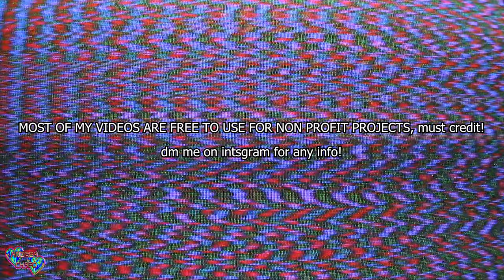VHS STATIC GLITCH PACK (link in desc)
5 authentic analog static glitches, created using a videosynth on crt monitor

0:00 - 1
0:34 - 2
1:24 - 3
1:49 - 4
2:20 - 5